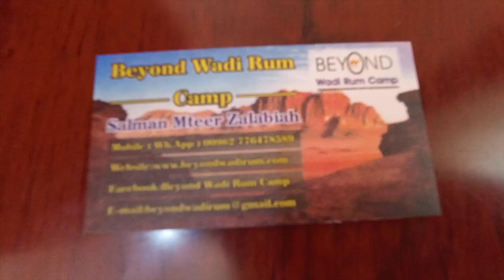SLEEPING in a BEDOUINS tend, ITALIAN GUYS in WADI RUM desert Jordan - Lempies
hi guys, this is the second part of my trip to Jordan! we had the amazing experience of sleeping in a bedouin camp in wadi rum desert, dancing, eating and talking about the Bedouin culture.